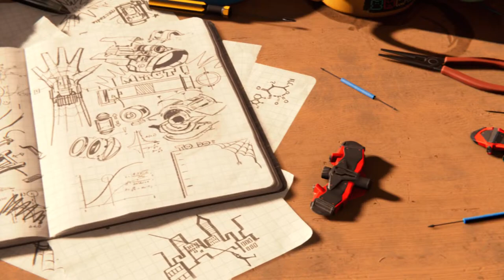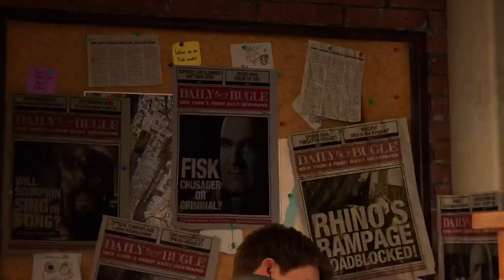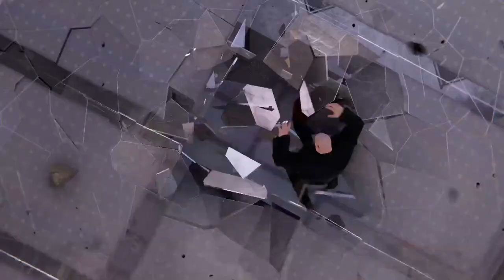Spider-Man Remastered, Playing on P$5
Playing as Peter Parker